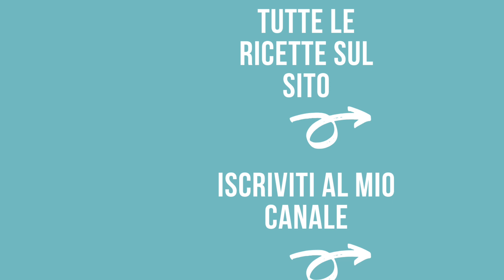BISCOTTI PIZZICATI - BISCOTTI CON MARMELLATA Ricetta Facile - Chiarapassion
I biscotti pizzicati sono dei deliziosi pasticcini di pasta frolla perfetti per l'ora del tè, come fine pasto insieme al caffè ma anche da regalare a Natale. Sono velocissimi da preparare, golosi e friabili, farciti con confettura e frutta secca. Potete sostituire la confettura di albicocche con la marmellata di arance oppure con la vostra crema spalmabile preferita.
Il loro nome deriva dalla forma, infatti si preparano pizzicando fra loro le due estremità di pasta frolla.

♥BISCOTTI PIZZICATI
♥INGREDIENTI♥
300 g di farina
100 g di zucchero
1 uovo grande
150 g di burro freddo
1 limone scorza grattugiata
punta di cucchiaini o di lievito per dolci (opzionale)
150 g di marmellata di arance o albicocche
50 g di frutta secca tostata (noci, nocciole, mandorle, pistacchi) potete farli anche senza frutta secca.

♥ SOCIAL♥